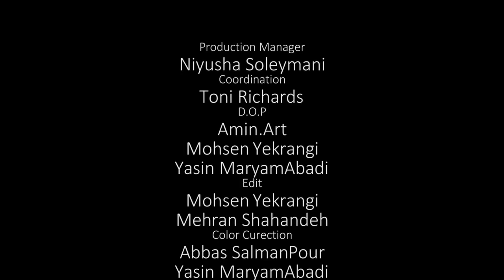Labkhand - Hengameh Bertschi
Composer and Lyrics : Ebrahim Monsefi
Singer : Hengameh Bertschi
Arrangement and Mastering : Pedram Azad

Video Director : Moein HoseinPourRobati